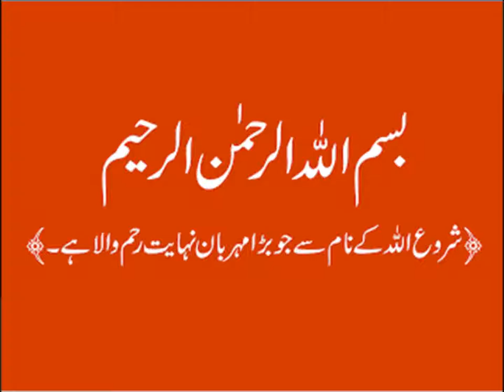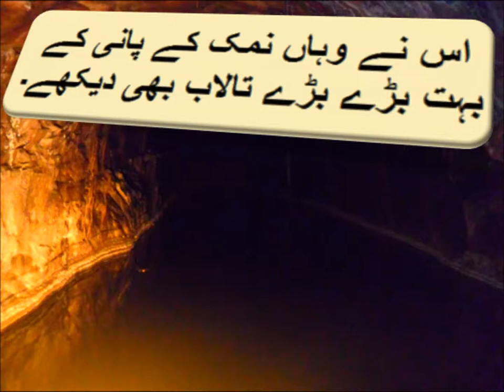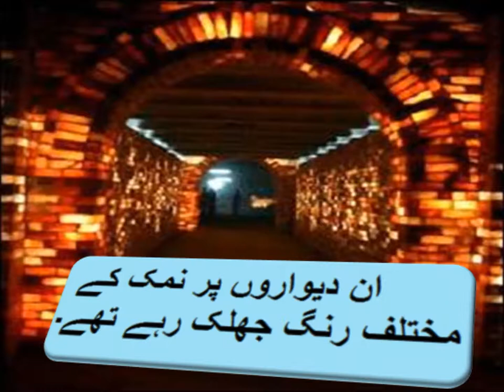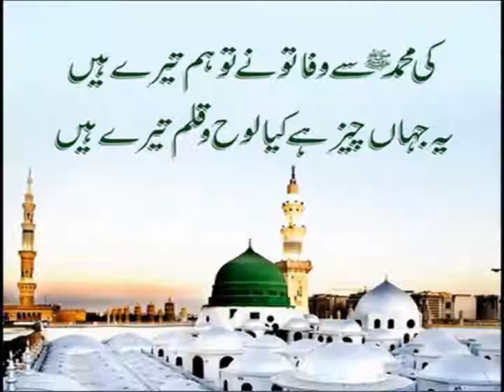Urdu Kahani/اردو کہانی کھیوڑہ کی سیر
5th class Urdu sabaq 13.2, Urdu story, کھیوڑا کی سیر
اردو کہانی کھیوڑا کی سیر براۓ جاعت پنجم

کلاس  پنجم کی اردو کی کتاب کے سارے اسباق ھیں۔  اردو کے مشکل الفاظ معنی کے ساتھ اسباق تیار کیے گۓ ھیں تا کہ آسانی سے سمجھ آ سکیں۔  کلاس پنجم کے حساب کے ساتھ انگلش  بھی بہت آسان انداز میں سمجھایؑی گیؑ ھے۔ اسکے علاوہ کردار سازی کی طرف بھی خاص توجہ دی گیؑ ھے